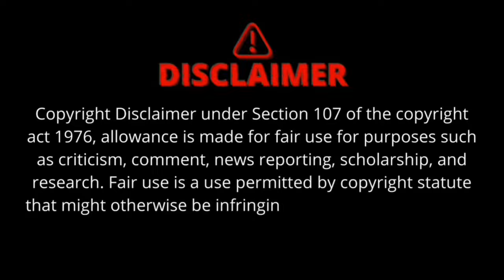"Breaking News: Kaizer Chiefs Confirm Departure of 4 Players from Naturena"